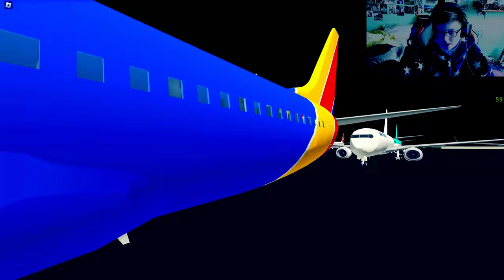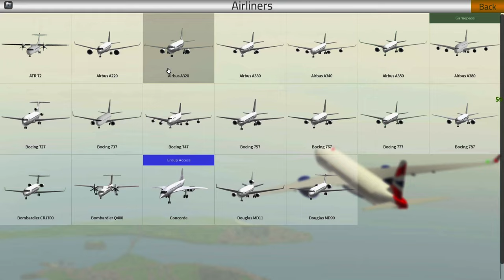A new update in PTFS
Hey there, fellow aviators! Get ready to soar to new heights with the latest update in Pilot Training Flight Simulator (PTFS)! 🛫✈️

In this video, we dive deep into the thrilling world of flight simulation as we explore the highly anticipated remodels of two iconic aircraft: the Airbus A380 and the Boeing 737. 🚀

Join me as we embark on an immersive journey through the skies, experiencing the enhanced realism and stunning details of these revamped models. From the sleek lines of the A380 to the classic charm of the 737, every aspect has been meticulously crafted to elevate your flying experience to unprecedented levels.

Discover the intricate design changes, upgraded cockpit features, and dynamic performance improvements that await you in this groundbreaking update. Whether you're a seasoned pilot or a budding enthusiast, there's something truly exhilarating about taking command of these legendary aircraft in PTFS.

So buckle up, adjust your seatbelts, and prepare for takeoff as we explore the thrilling world of aviation in this epic PTFS update!